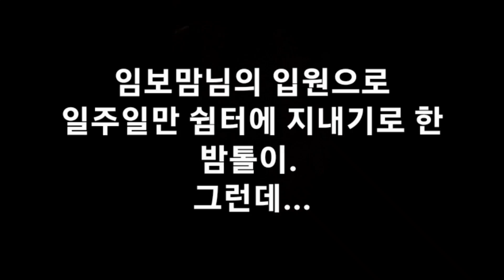밤톨이의 쉼생크 탈출